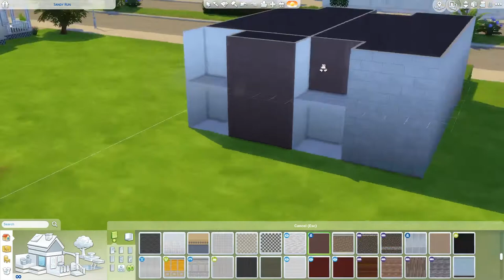Soho Townhouses | The Sims 4 Speed Build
Happy Monday!! I know I know... you hate it!

Hopefully the speed builds help a little.. just a little... hopefully!

EA ID: nonsensicalgames